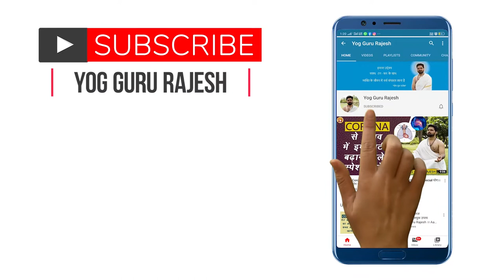जानिए Low BP को कैसे पहचानें, और योग से करें उपाय ।। Yog Guru Rajesh ।। Aarogyam।।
यदि आपका अचानक से ब्लड प्रेशर कम हो जाता है तो इस वीडियो में बताये गये योग को आप करें यह आपके ब्लड प्रेशर को ठीक करने में मदद करता है ।